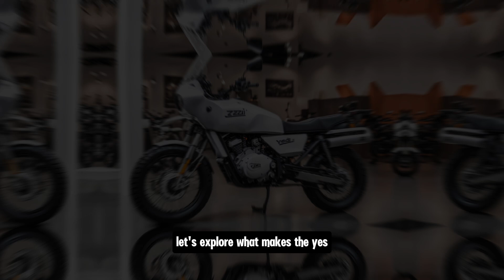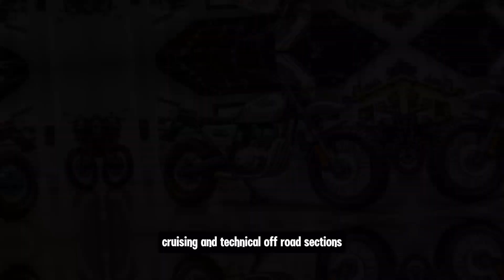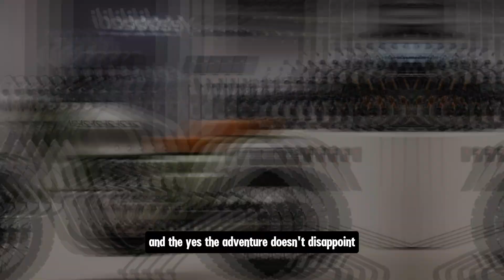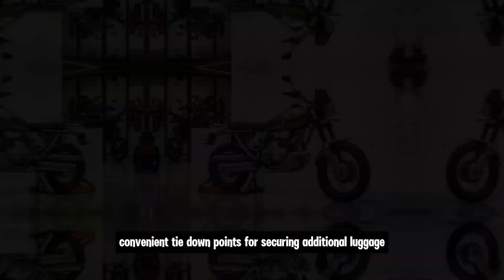2025 NEW YEZDI ADVENTURE FINALLY LAUNCHED!!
2025 NEW YEZDI ADVENTURE FINALLY LAUNCHED!!

Description:

Get ready to conquer any terrain with the all-new 2025 Yezdi Adventure! This rugged and capable adventure motorcycle is built for those who crave the open road and seek thrilling escapades.

Experience the perfect blend of power and efficiency with our cutting-edge engine. Tackle challenging off-road conditions with confidence, thanks to advanced suspension and long-travel forks. The 2025 Yezdi Adventure comes packed with features to enhance your riding experience, including [list of potential features: heated grips, tubeless tires, advanced rider aids, etc.].

Join us as we unveil the 2025 Yezdi Adventure and take you on an unforgettable adventure.

yezdi adventure booking, yezdi adventure accessories, yezdi adventure bike review, yezdi adventure vs royal enfield, yezdi adventure vs ktm adventure, yezdi adventure vs bmw gs, yezdi adventure on road price, yezdi adventure pros and cons, yezdi adventure maintenance, yezdi adventure colors, yezdi adventure service cost, yezdi adventure comparison, yezdi adventure test ride, yezdi adventure owners review